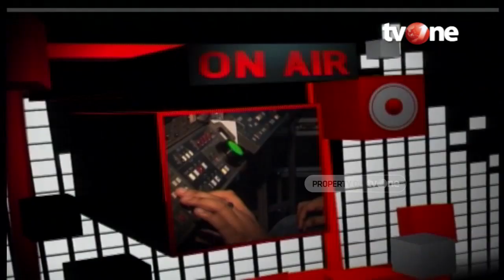Matajiwa - The Now Nation | Radioshow